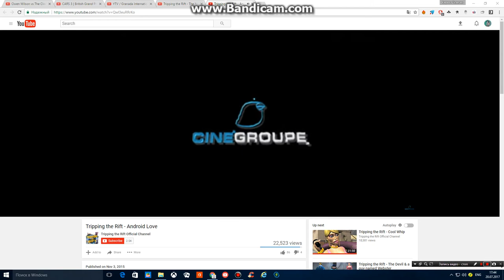Space - The Imagination Station, A Chum Limited Company / CinéGroupe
As Seen In The Episode From The Complete First Season Of Tripping The Rift Called "The Android Love" Script By Terry Sweeney And Lanier Laney. This One Also Appeared On The Second Season Episode Of Tripping The Rift Called "Cool Whip" Script By Ken Goin.